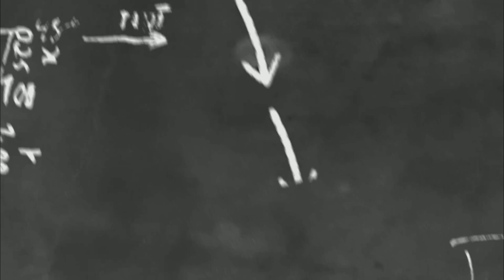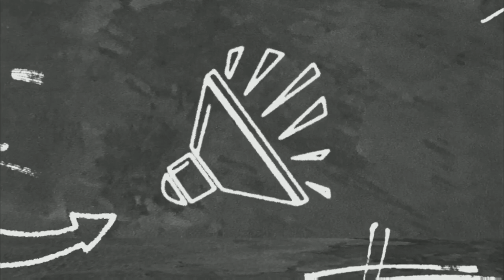나도 말 좀 합시다 22 "노후 대비를 안정적으로 할 수 있는 세상이 왔으면 합니다"